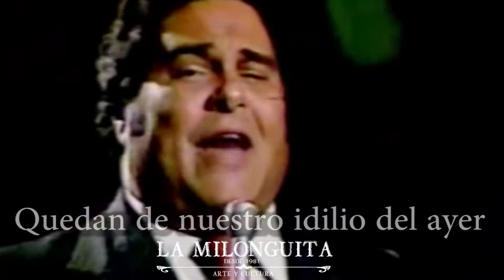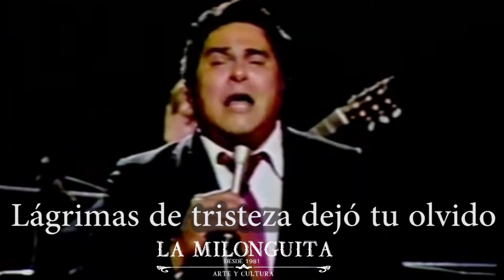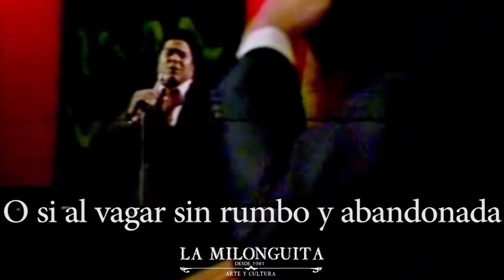Lagrimas (En vivo) Alfredo Sadel - Video con letra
Manuel Alfredo Sánchez Luna, (Caracas, 22 de febrero de 1930 - Caracas, 28 de junio de 1989),​ fue un cantautor y actor venezolano, considerado por muchos como el intérprete popular y lírico más importante en la historia musical venezolana, y apodado como El Tenor Favorito de Venezuela.